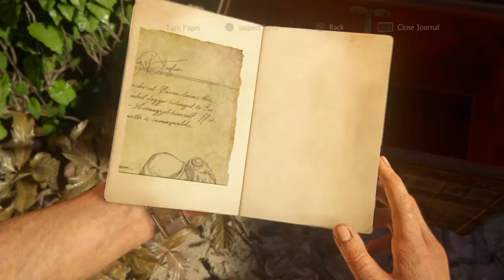A Traitor In Our Midst | Uncharted 4 A Thief's End | Part.15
We have a traitor and you won't believe who it is.